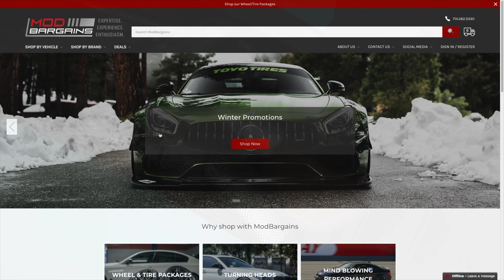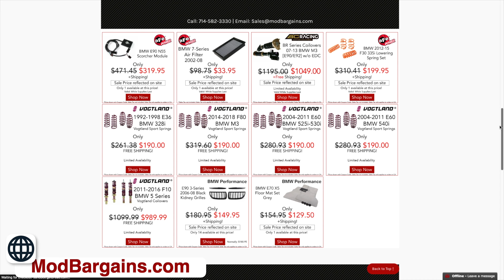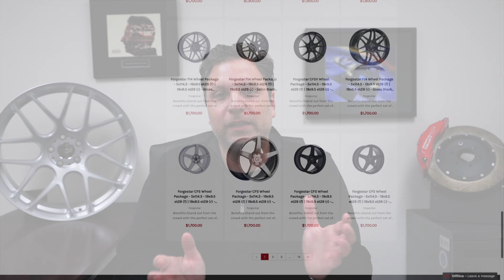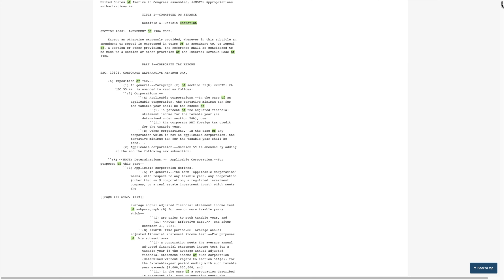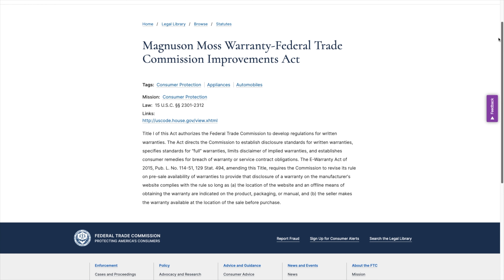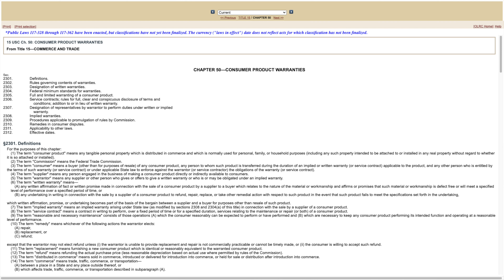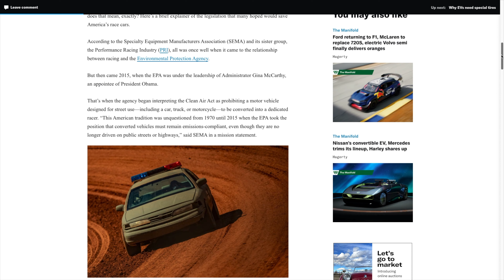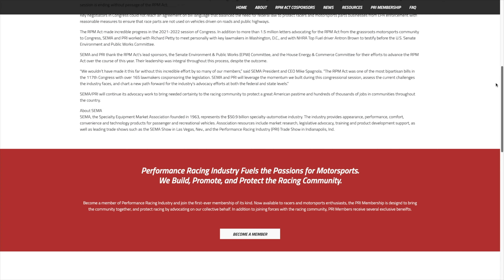The RPM Act Failed... What's Next? & EV Tax Credit Update! (Q&A)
Today we have a Q&A video for you guys! Answering some questions that some of you have asked us recently. Regarding the RPM Act not passing and NEW EV Tax Credit Updates for 2023. Join us on today's video and if you have any other questions please drop them in the comments!

0:00 Intro
2:18 Wheel Lead Times
4:47 Why Buy from ModBargains
6:52 EV Tax Credit Update (2023)
9:15 Does Exhaust affect warranty?
10:35 Did the RPM Act pass?

🏁 MOD BARGAINS